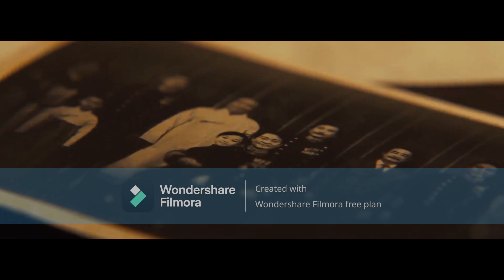Exhuma | 2WEI, Joznez, Blackway - Take the Crown ft. Tiffany Aris (Official Lyric Video)